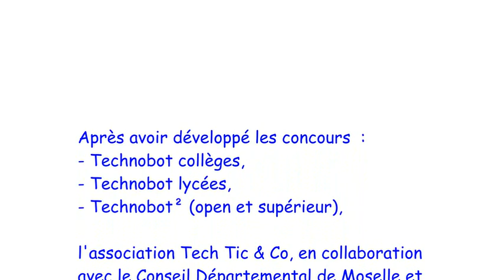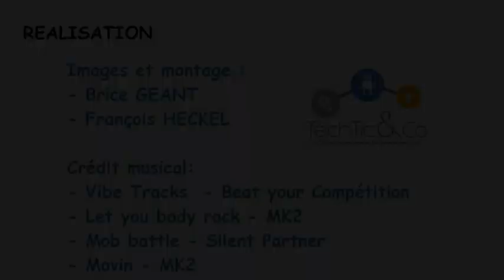Technobot Transfrontalier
Après avoir développé les concours  :
- Technobot collèges,
- Technobot lycées,
- Technobot² (open et supérieur),

l'association Tech Tic & Co, en collaboration avec le Conseil Départemental de Moselle et dans le cadre de  Sesam GR, a créé ;

Un concours de robotique collaborative entre équipes belge, allemande, luxembourgeois et françaises.

Les objectifs étaient de
- développer les échanges culturels,
- ouvrir les jeunes à la culture scientifique et technologique,
- encourager les jeunes à s'orienter vers les filières professionnelles et technologiques